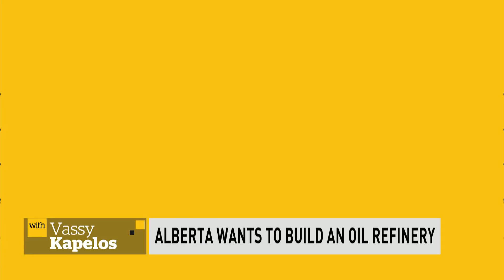Alberta's oil crisis: Can a new oil refinery fix the problem? | Power & Politics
Alberta's premier said a new oil refinery would help reduce the oil price differential that's been hurting the province's economy.